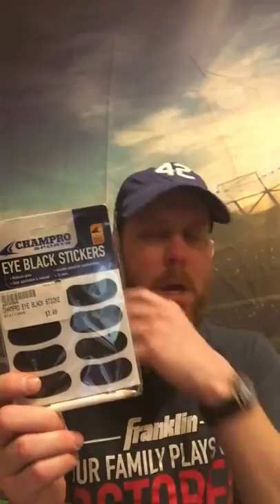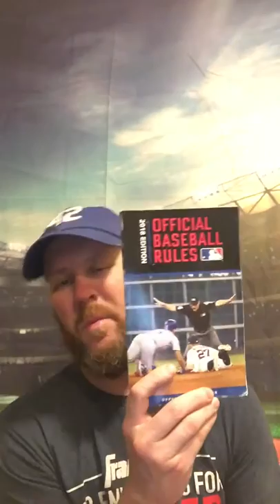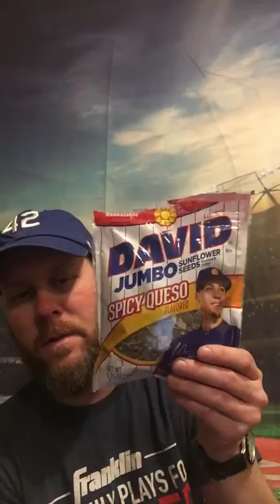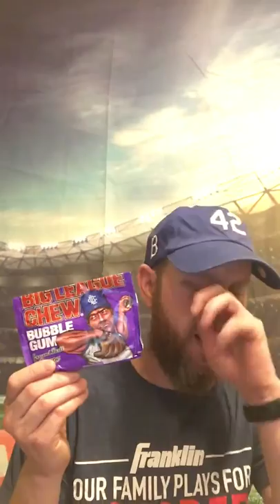What’s in my baseball bag 2019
Baseball gear and baseball stuff I kept in my baseball bag.